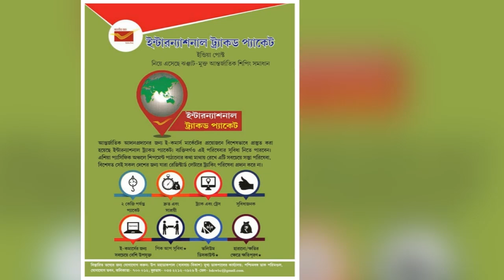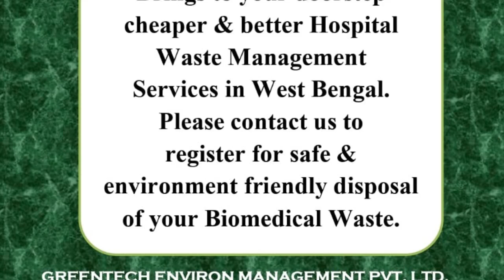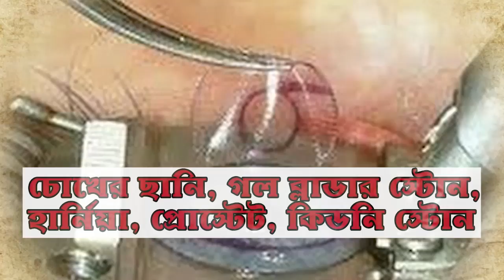মহামারীর কোপে বিশাল রোহিঙ্গা ক্যাম্প! বাঁচানো যাবে শরণার্থীদের?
হাবিবুর রহমান, ঢাকা: মহামারীর সংক্রমণ ধরা পড়ায় ঝুঁকির মুখে পড়েছে বাংলাদেশের কক্সবাজারের বৃহত্তম রোহিঙ্গা আশ্রয় ক্যাম্প কুতুপালং। গত দুই দিনে এই ক্যাম্পের তিনজন রোহিঙ্গার মহামারী পজিটিভ রিপোর্ট এসেছে। তাই আক্রান্তদের সংস্পর্শে আসা প্রায় ১০০০ রোহিঙ্গাকে লক ডাউনের আওতায় আনা হয়েছে। ক্যাম্পগুলোতে গাদাগাদি করে থাকা লাখো রোহিঙ্গার মধ্যে বৃহস্পতিবার প্রথম একজন মহামারী রোগী ধরা পড়ে। শুক্রবার বিকালে বিষয়টি নিশ্চিত করেন শরণার্থী ত্রাণ ও প্রত্যাবাসন কমিশনার (আরআরআরসি) মো. মাহবুব আলম তালুকদার।

সংক্রমণ রোধে ওই ব্লকের এক হাজার ২৭৫টি ঘর রেড মার্ক করে লাল পতাকা দিয়ে লক ডাউন করা হয়েছে। এসব ঘরে প্রায় পাঁচ হাজার মানুষ রয়েছে। সেখানে ২৪ ঘণ্টা নজরদারি রাখা হয়েছে। স্বাস্থ্য বিভাগের মাধ্যমে মসজিদসহ আরও যেসব জায়গায় আক্রান্ত ব্যক্তি চলাচল করেছেন সেগুলো লক ডাউন করা হবে।

কক্সবাজার স্বাস্থ্য বিভাগ জানায়, শুক্রবার পর্যন্ত জেলায় তিন রোহিঙ্গাসহ ১৫১ জনের দেহে মহামারীর অস্তিত্ব পাওয়া গেছে। এখন পর্যন্ত কক্সবাজারে মারা গেছেন একজন। তিনি রামু উপজেলার কাউয়ার খোপ ইউনিয়নের পূর্ব কাউয়ার খোপ গ্রামের বাসিন্দা। তবে করোনা রোধে ক্যাম্পে সামাজিক দূরত্ব, লকডাউন নিশ্চিতে পুলিশ সেখানে টহল আরও বৃদ্ধি করেছে।